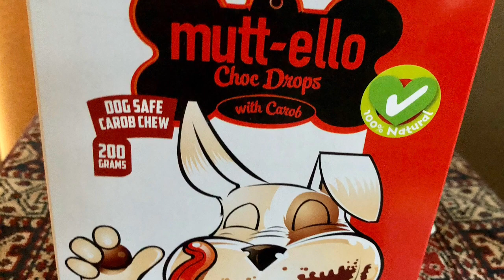HOW CORGI PAYING ATTENTION | FAMILY IN DISTANCE BUT TOGETHER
Some little special treat for our Corgi paying attention to instructions. And  oh not to worry on that chocolate treat coz it’s a dog safe carob chew.